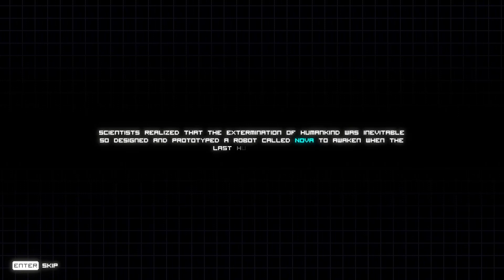Corebreaker Gameplay Walkthrough / [No Commentary]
Corebreaker is a fast-paced action-platformer game with rogue-like elements. Play as Nova, a robot designed to awaken when humanity is extinct by the machines. Unlock abilities, upgrades and powerful weapons as you fight your way through supreme robots to find out your purpose!